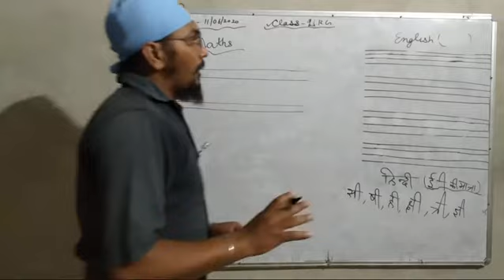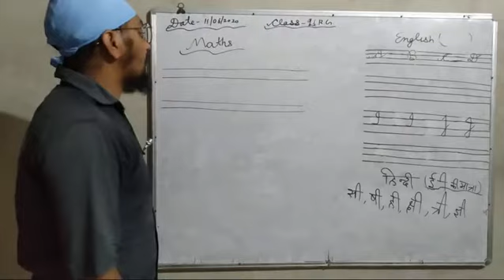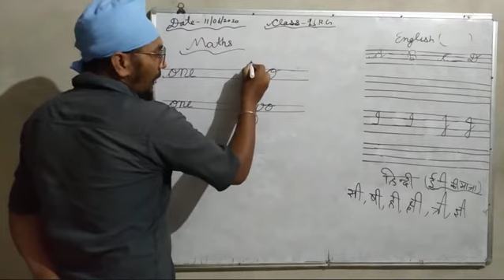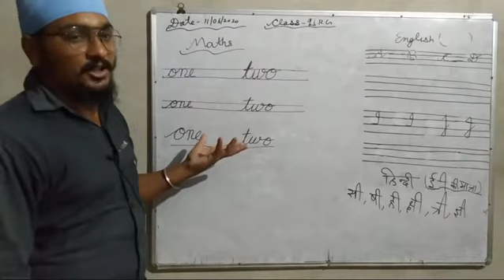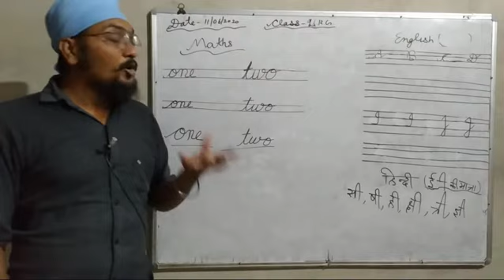Class - U. K. G. (11/06/2020)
Work of all subjects
Capital cursive
Sunshine Education Academy
Manjhuwas
Amritpal Singh
Rbse board school
An English medium